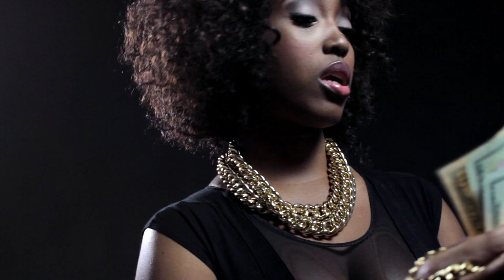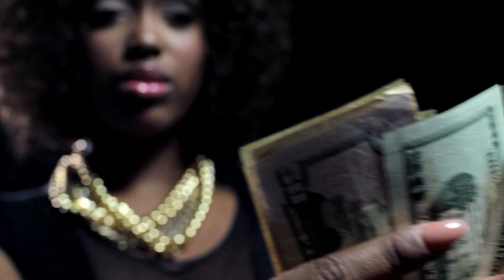JDott Trife feat. L.E.P Bogus Boys - Paid (Official Video)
Director - Sense Hernandez of Beast Factory Films
Director Of Photography - Julio Knapp
Assistant Director - Marissa "Marz" Moreno
Assistant Editor - Tony Shane

Song Produced by DJ O-ZoNe  off his upcoming project "FVCKINGUPDAGAME"

CLICK ON THE LINK BELOW TO D/L THE SONG "PAID" FOR FREE!